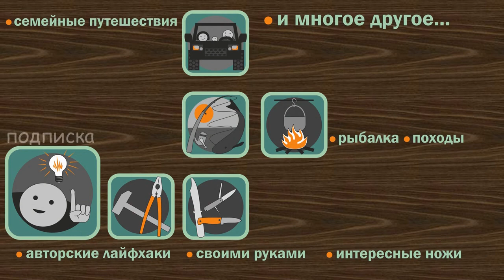Как вялить (сушить) рыбу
Простой и правильный рецепт вяления рыбы